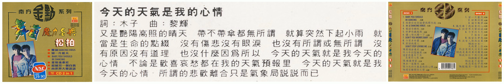A15 今天的天气是我的心情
1999年精选辑《舞菌魔力名典》